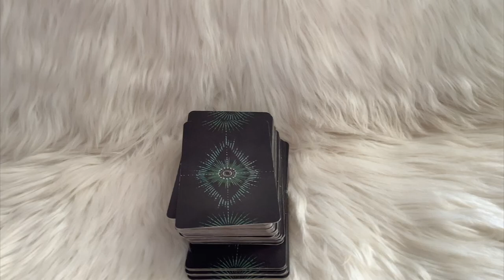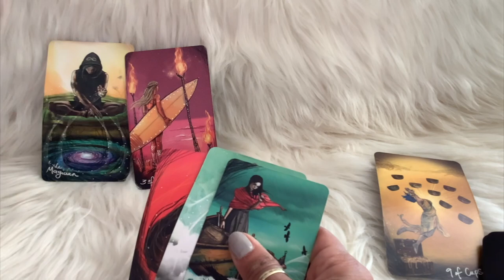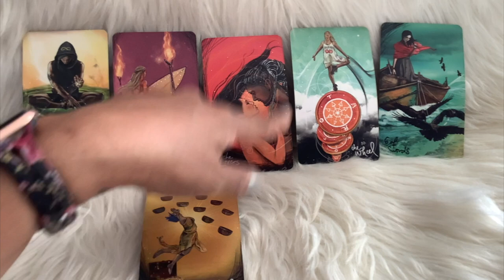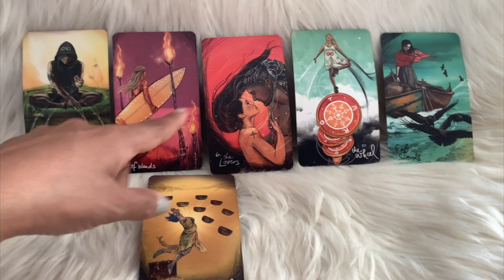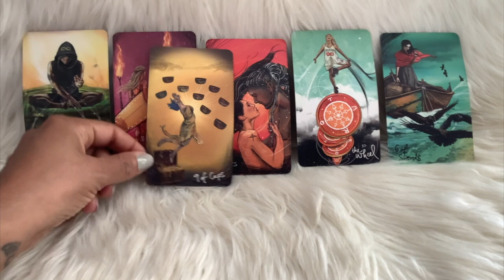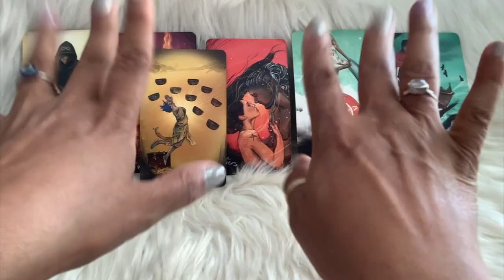CAPRICORN! MOVING TOWARDS YOUR DESTINY & DOING MORE TO MANIFEST THE LOVE YOU DESERVE!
Xoxo,
Nay